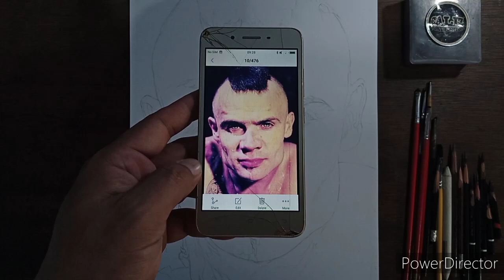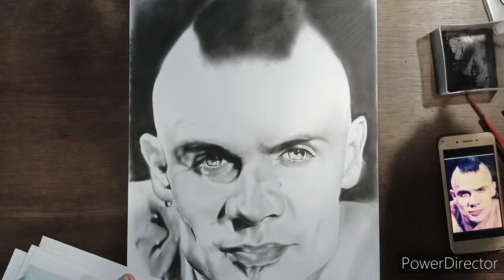Flea-Red Hot Chilli Peppers, Artwork,Charcoal Portrait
Flea-Red Hot Chilli Peppers Artwork
Charcoal portrait on a vellum board..